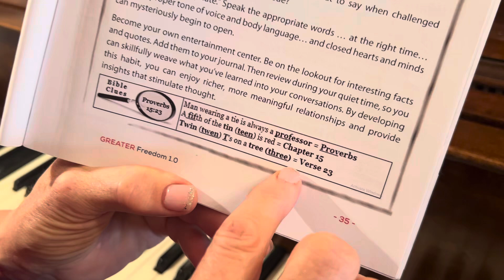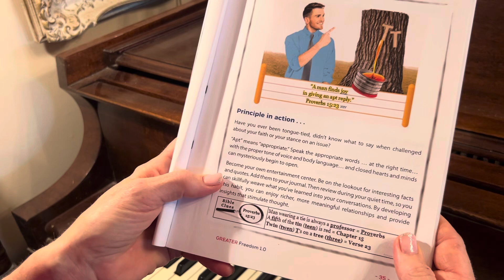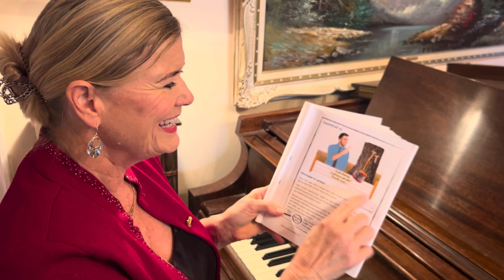Guardrail #12 “A man finds joy in giving an apt reply.” Proverbs 15:23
Guardrail #12
“A man finds joy in giving an apt reply.”
Proverbs 15:23

Greater Freedom Bible Verses - sung by Judi

Greater Freedom 1.0
By
Wendy A. Schade

Wendy's unique tool makes memorizing Scripture FUN!:  Her "Principles in Action" section helps us put God's Word into ACTION!

In Canada